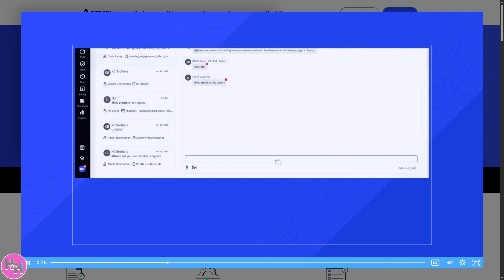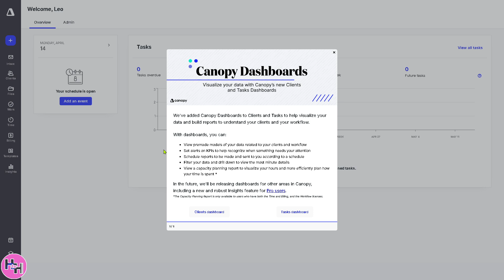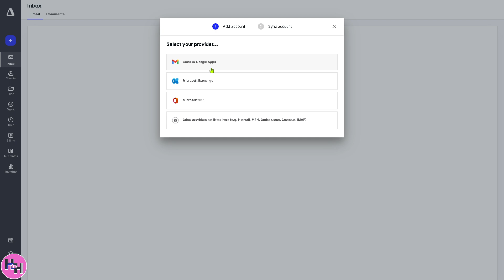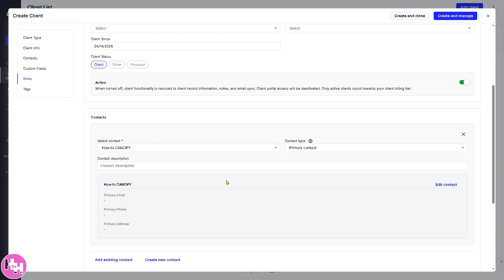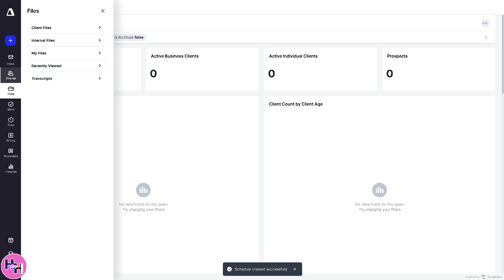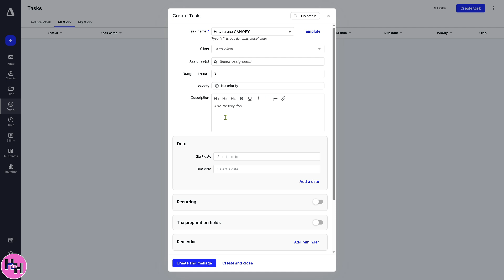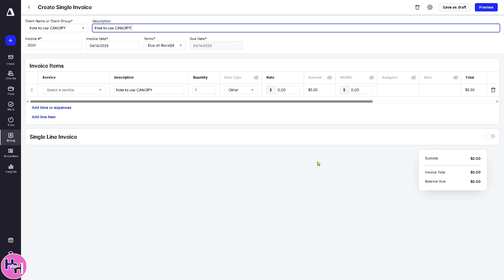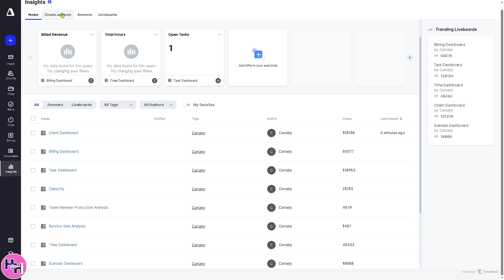Canopy Tutorial for Newbies | Tax Accounting Management Software Demo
In this beginner tutorial and training video, we show you how to install and use Canopy CRM software.  We show you how to create an account and get started, how to use all of the core features in this demo, and give quick review of the software.